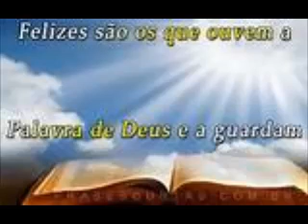Te dou a vitória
essa misica,ou seja,essa letra dessa musica tem por compositor: nilson s de carvalho (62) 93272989.morador de goiania Go